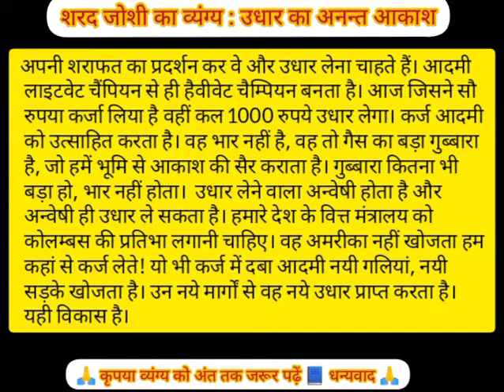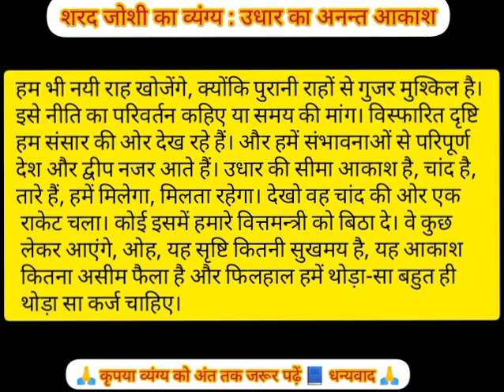उधार का अनन्त आकाश - शरद जोशी का प्रसिद्ध हास्य व्यंग्य | Udhar Ka Anant Akhash: Sharad Joshi